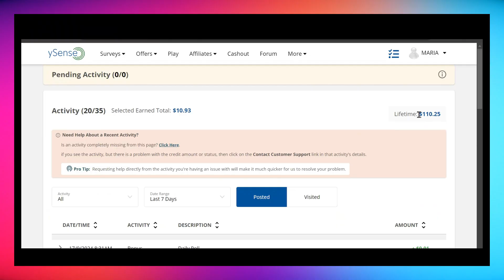💲Gana dinero contestando ENCUESTAS en Ysense y cobra con Airtm, Paypal, Payoneer, Amazon o Skrill! 🤑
Esta opción es interesante si ganar dinero extra desde casa sin tener experiencia.

 ¿Quieres ser más productivo trabajando online?

Al utilizar estos enlaces de referidos en las siguientes plataformas, ganas beneficios y también ayudas al canal. Muchas gracias!😘🥰

Regístrate desde el siguiente link:
➡️ Enlace a oficial Ysense

Agradezco mucho tu apoyo!  tu Like 👍 y Comentario 🙂
☑ ¡Video visto!
☑ Activar la campana de notificación para no perderse el próximo video 🔔

🔴NOTA LEGAL
Los vídeos de este canal son siempre informativos. Consulta con un profesional en la materia para obtener recomendaciones sobre las acciones que quieras tomar.